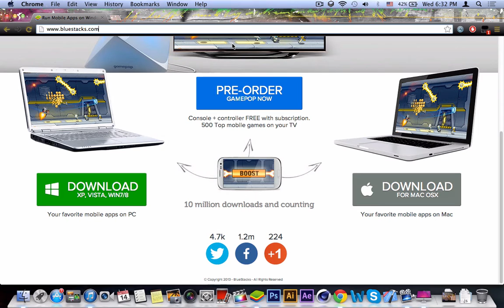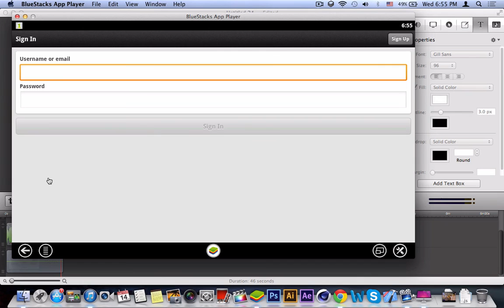Play Mobile Apps On Your Computer Or Mac - BlueStacks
In today's video we show you BlueStacks, this Mac/PC download allows users to play mobile apps on their larger screen.

More Social Content:
Add me on Gamecenter - Shadow Rider 9
Permission has been given to use the introduction song from Lion'N'Prime